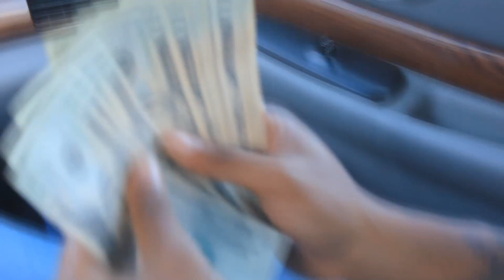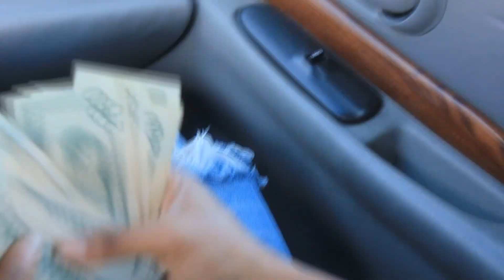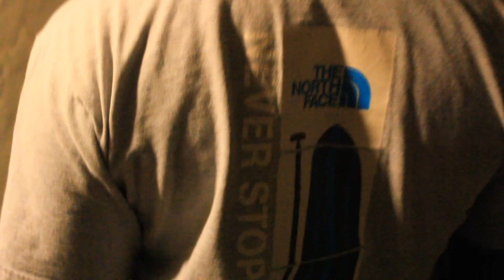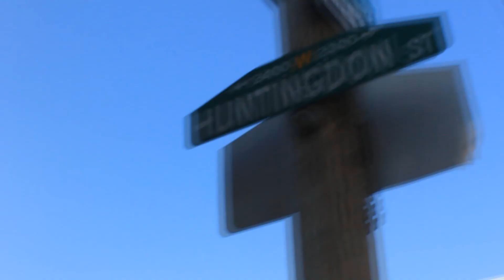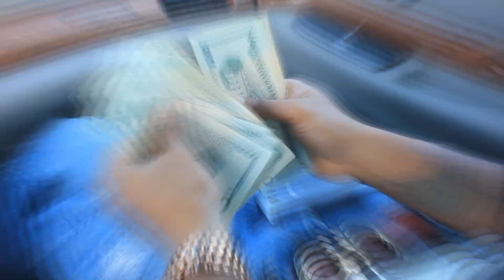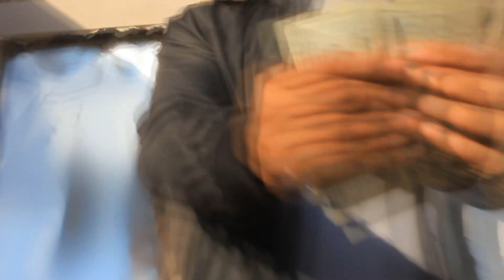dj ocky @youngpartygod computers FreeSttyle juicelo DISS HD] official video Shot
@youngpartygod @ThreeFaceMedia on twitter $NBM nbmrecords Nigga'sBoutMoney NBMG NiggasBoutMoneyGang $$$ $ynbm Young NiggasBoutmoney